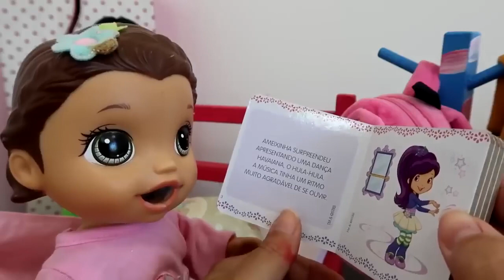BABY ALIVE DODÓI COM FEBRE ROTINA DA TARDE DA BABY ALIVE AMANDINHA